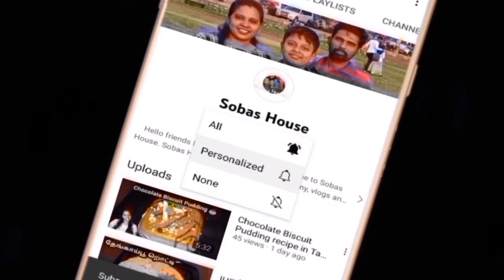யாழ்ப்பாணத்து ரீ கடை வாய்ப்பன்/வாய்ப்ன்/Vaipan recipe in Tamil/Vaipan/How to make Vaipan/Sobas House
Hello friends, today I showed you how to make a Vaipan. This food is mostly famous in Jaffna Tea shops. When we were at the small ages we ate this food while we were going to the school. I hope you like this recipe. Try this recipe and give your loveable feedbacks 😊😊 Always be connected with Sobas House 🤝😊

Vaipan :

Ingredients :

Steamed All - Purpose Flour - 280g
Non Steamed All - Purpose Flour - 160g
Sugar - 300g
Water - Required Amount
Oil - Required Amount for Frying